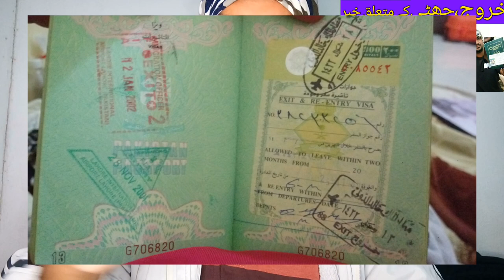New Order Issued for Those Leaving Saudi Arabia or Going on Vacation, Saudi Arabia News in Urdu,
New Order Issued for Those Leaving Saudi Arabia or Going on Vacation, Saudi Arabia News in Urdu and Hindi, New Saudi Contractual System Explain Exit Re-Entry Final Exit and Transfer Procedure, Saudi Arabia Final Exit Latest Update, Saudi Arabia Re_Entry Latest Update, Saudi Arabia Exit latest update, saudi arab se kharoj kaise jai, saudi arab se chuthi kaise jai, saudi arab ka new visa kaise lai, Saudi news in urdu, saudi news in hindi,